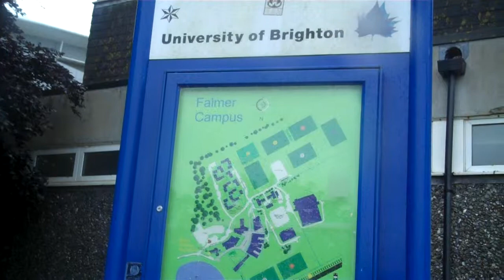BACA GOALS Week Launch Film.mov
Welcome to the launch film for BACA GOALS Week! This is Brighton Aldridge Community Academy's innovative approach to work experience for Year 10 during 9th- 13th July 2012- an exciting week of inspirational experiences to motivate students about their futures- focusing on careers, entrepreneurship, and life long learning.

This film was created by Alexander Van Oers, Year 12 BACA